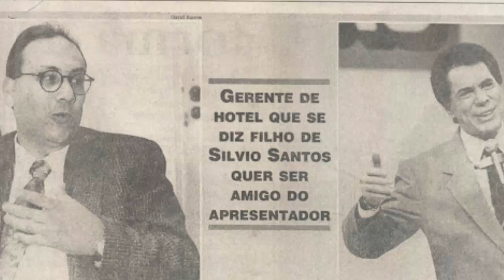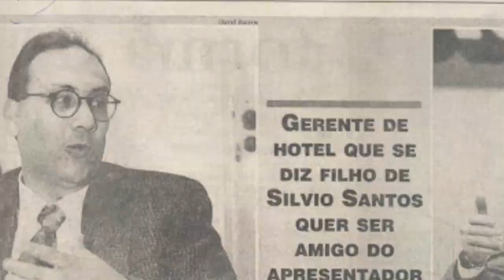Conheça o filho de Silvio Santos que ele renegou a vida toda e saiba como Roberto Carlos o motivou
Silvio Santos está com quase 90 anos de idade. Ele se casou duas vezes e tem seis filhas. Com a primeira esposa Cidinha Abravanel, Silvio Santos teve sua filha Cíntia e adotou Silvinha. A primeira mulher de Silvio morreu jovem em 1977. Então o apresentador se casou com Íris Abravanel e teve mais quatro filhas: Daniela, Patrícia, Rebeca e Renata. Só que Silvio Santos teve um filho também. Pouca gente sabe, mas o apresentador se negou a fazer DNA do homem por 5 vezes até que a justiça reconheceu a paternidade em 2007. O filho de Silvio Santos morreu em 2015 por causa de problemas cardíacos.